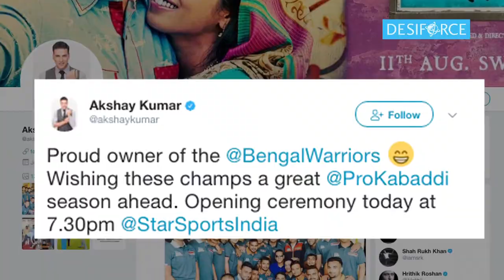Pro Kabaddi League | Akshay Kumar owned Bengal Warriors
The 5th edition of the Pro Kabaddi League will commence on October 28 in Chennai, and 113 matches will be played during the season.